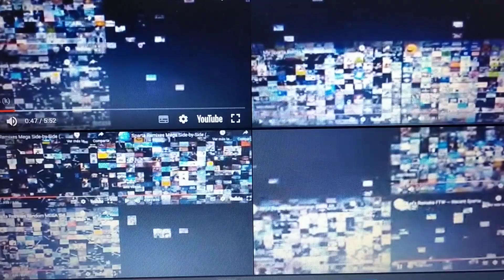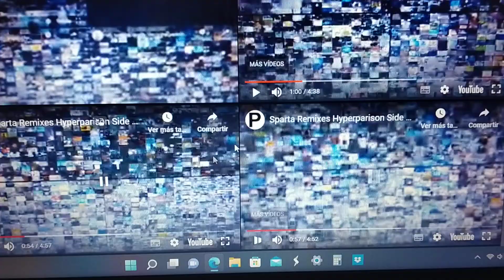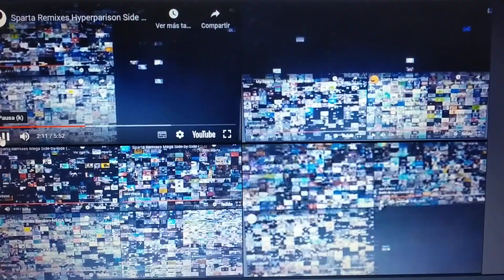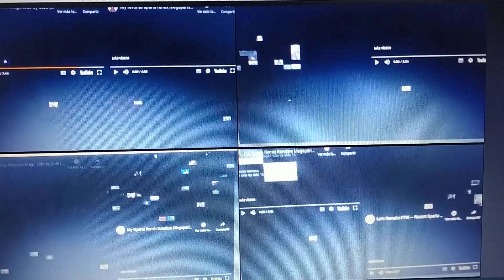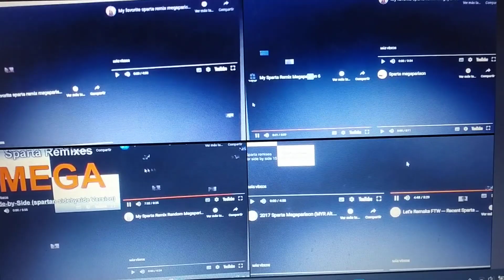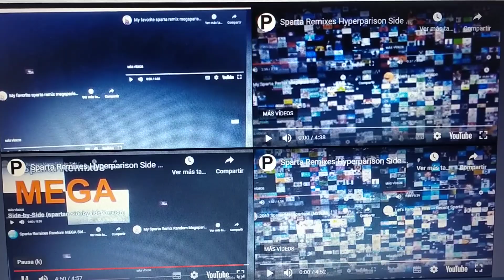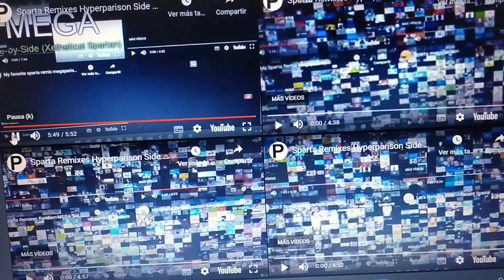Sparta Hyperparison 14 Lonut Alex